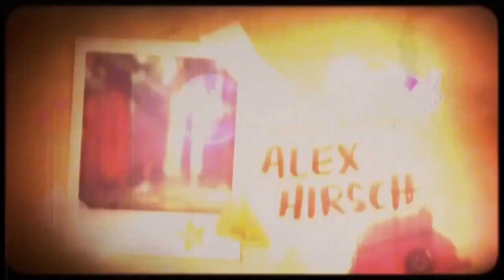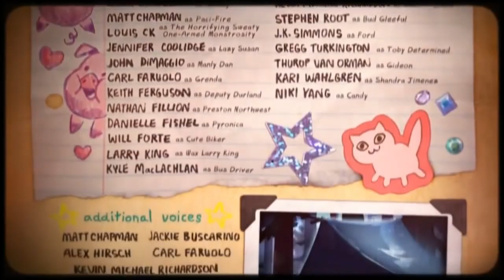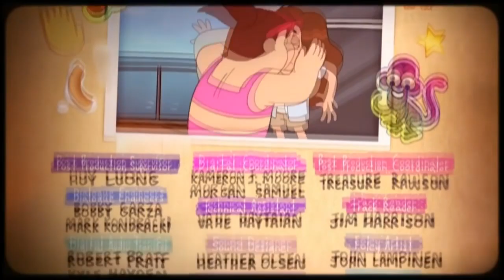ASÍ SUENA GRAVITY FALLS EN JAPONES (REACCIONANDO AL DOBLAJE JAPONES DE GRAVITY FALLS )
Gravity falls es una de las mejores series animadas de la historia, por eso el día de hoy quise traerles algo relacionado a la serie.
Hablo de como suena esta serie en su doblaje japones.